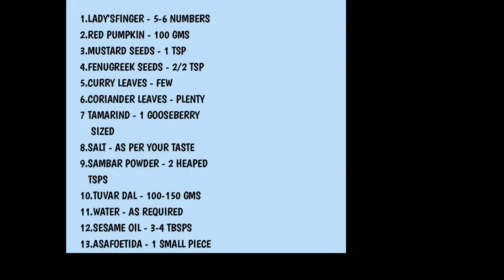Easy Sambar Recipe | Quick Sambar without coconut | Sambar using Sambar Powder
Sambar is a lentil based vegetable stewcooked with pigeon pea and tamarind.It is popular in South Indian and SriLankan cusines.It goes well with rice,idli,dosa etc.

Ingredients

Lady'sfinger - 5-6 numbers
Red Pumpkin - 100 gms
Coriander leaves - Plenty
Tamarind - 1 gooseberry sized
Salt - As per your taste
Sambar Powder - 2 heaped Tsps
Tuvar Dal - 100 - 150 gms
Water - As Required
Sesame oil/Any cooking Oil - 3-4 Tbsps
Asafoetida - 1 small piece